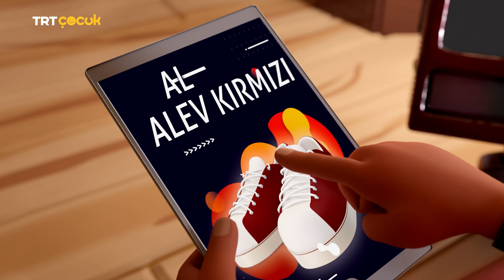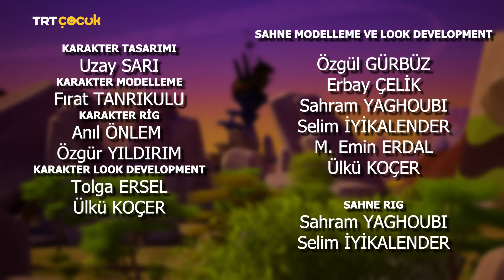Bulmaca Kulesi | Küresel Isınma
Mert sıcaktan bunalır. Eylül ayındaki bu sıcaklının sebebini anlamaz. Aslı, ona küresel ısınmadan bahseder. Karbon ayak izini açıklar. Kahramanlarımız kendi karbon ayak izlerini küçültmeye çalışır.